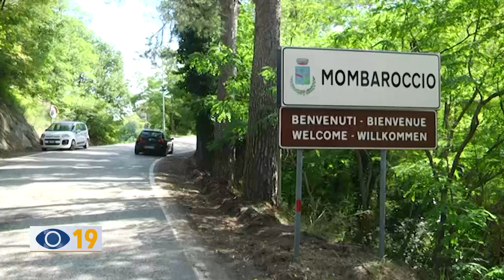Il Convento del Beato Sante compie 800 anni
Il convento del Beato Sante compie 800 anni. Damiano Bartocetti è stato nominato commissario delle iniziative, dedicate all’anniversario, che toccheranno il culmine nel mese di luglio.